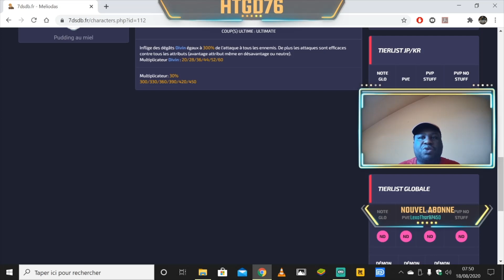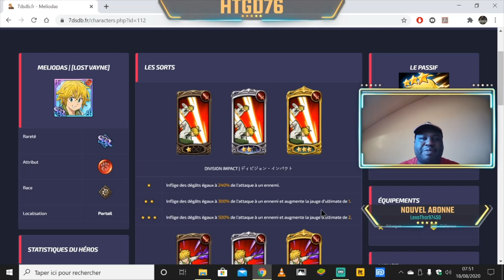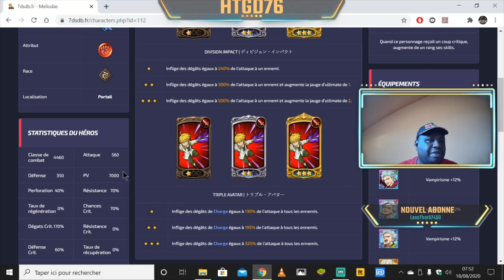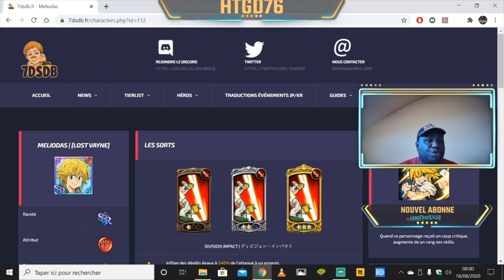7DS GRAND CROSS MELIODAS LOST VAYNE ARRIVE DANS 2 SEMAINE QUI CHOISIR LUI OU DERIERI A VOUS DE VOIR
le lost vayne vas arriver quelle choix vous allez faire ? ce qui vas trancher c'est le nombre de ressource en diamants que vous posseder ça c'est sur je vous donne mon opinion et surtout mon choix soyez attentif a ce que je vais vous dire n'hesitez pas a commenter merci